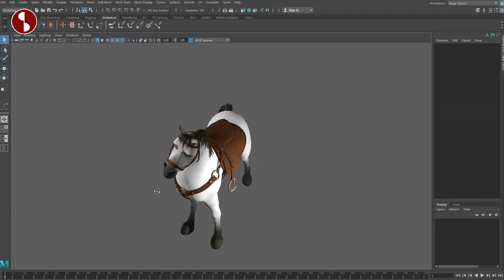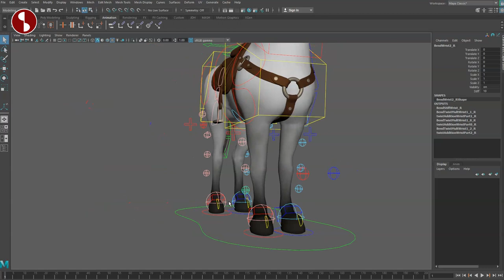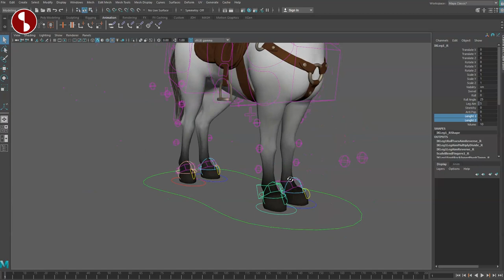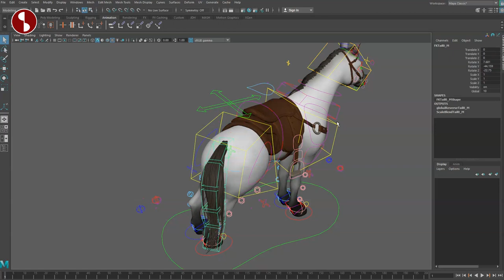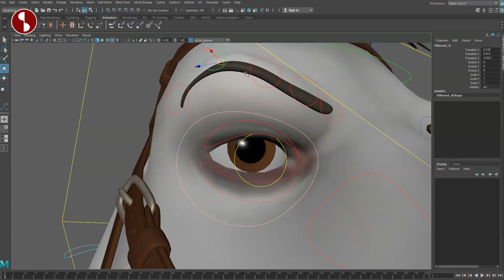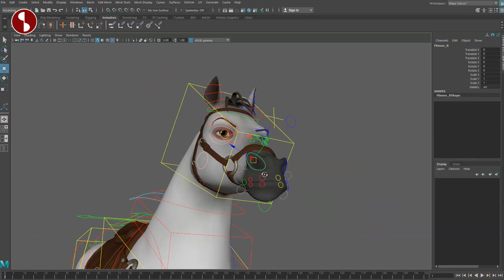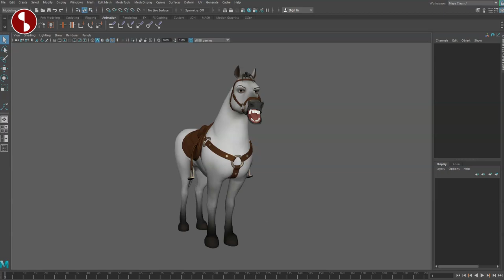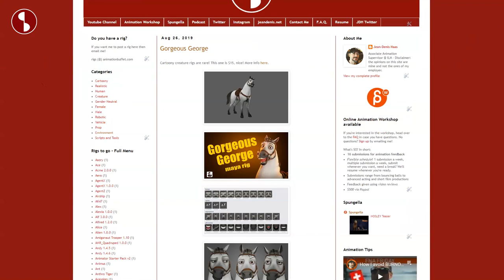Gorgeous George - Maya Cartoony Animation Rig - Review